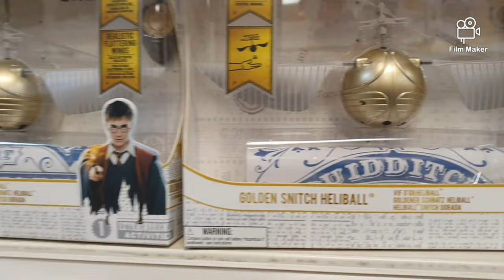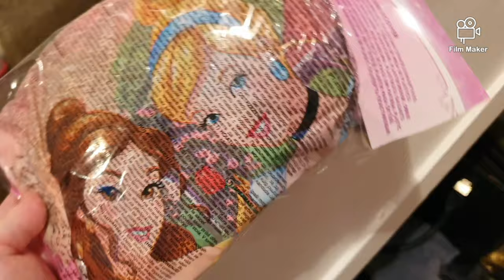TRAGO MILLS NEWTON ABBOT VLOG & HAUL!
You can get some great cheap deals! I forgot to put in this video that I also got a Disney fleece blanket to go on my bed it has pink flowers and Cinderella on. So come along with me I would love to have you here!
Hope you have the best day! 💕